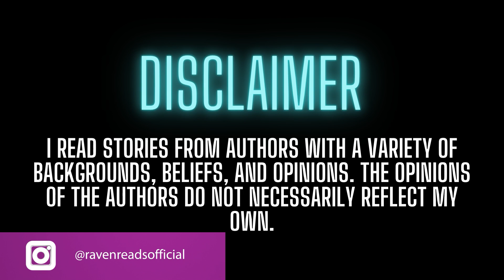Spooktober #3 | TRUE Attic Horror Stories | Scary Stories in the Rain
Spooktober is a series of videos that will be premiering all throughout October. Where Nightmarathon videos are compilations of stories I've told throughout the years, Spooktober videos consist of newly recorded stories that I narrated just for this month's events.

Also, if you're into fiction, you can check out the Into the Night playlist, which is the third part of October's ongoing playlists. Into the Night is full of short stories and creepy pastas that I've written in response to Inktober prompts over the years. You can find more information on that in the description box of the Into the Night videos.

Also, you can pre-order the first volume of the INto the Night anthology now by going You can pre-order the book in digital, paperback, audiobook, and hard cover formats.

Finally, on Halloween, after a mini marathon of all kinds of stories from all three playlists, I will be releasing an audio book that I haven't said anything about yet as a Halloween surprise for all of you.

I hope you enjoy October's content, and Happy Spooky Season to all!